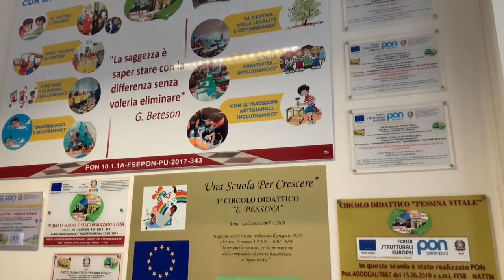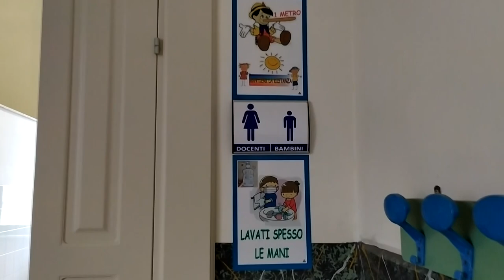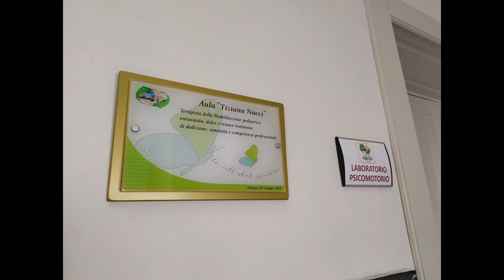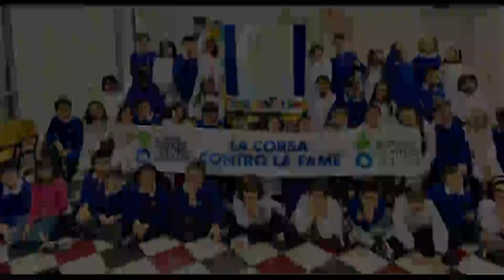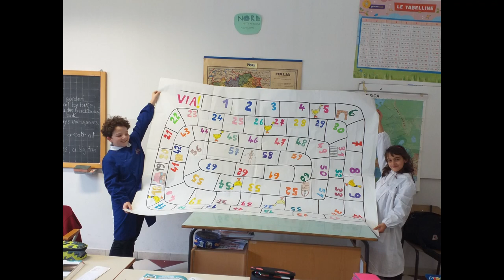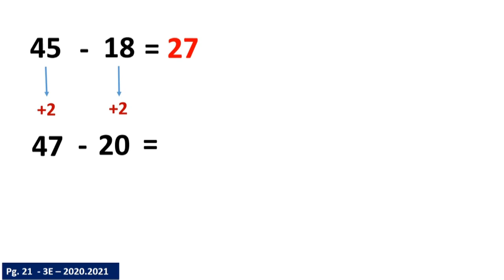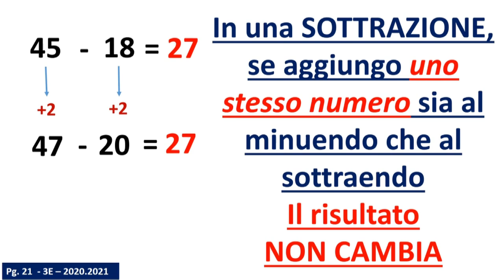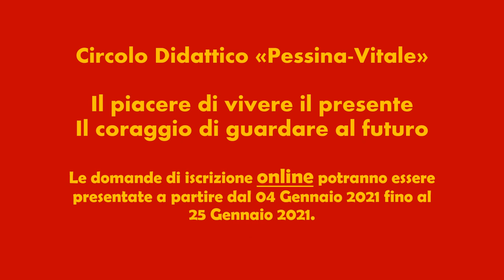TOUR VIRTUALE del Circolo Didattico PESSINAVITALE (2020-2021)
video promozionale dell'Istituto scolastico Pessina-Vitale - Ostuni (Br)